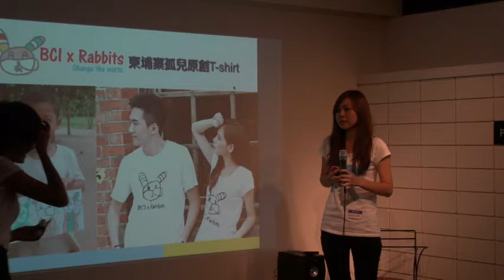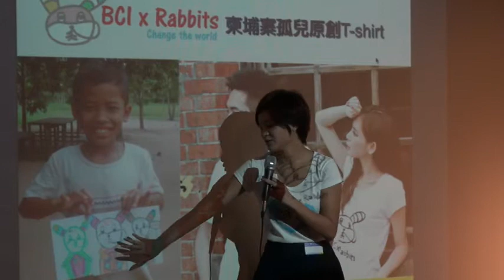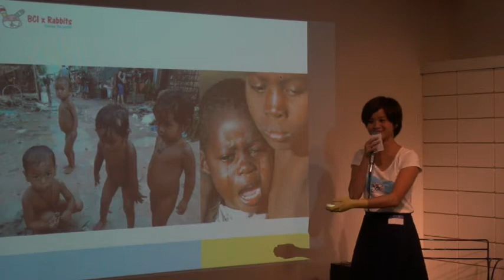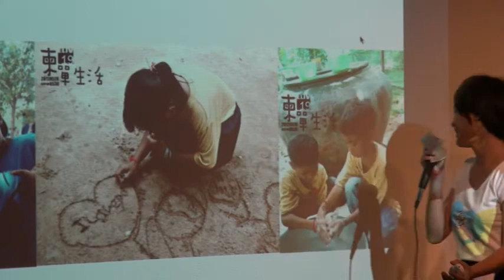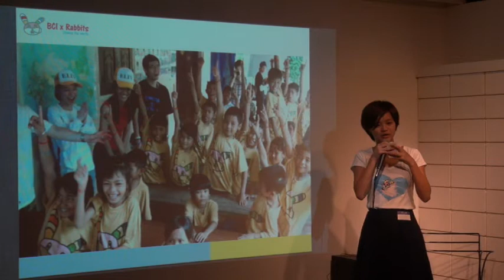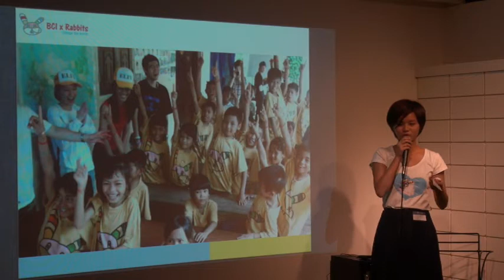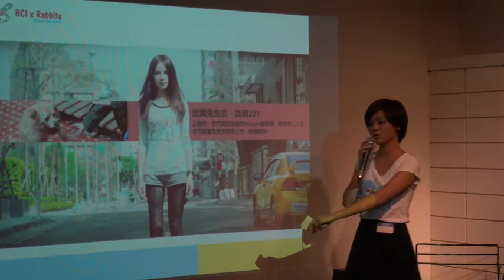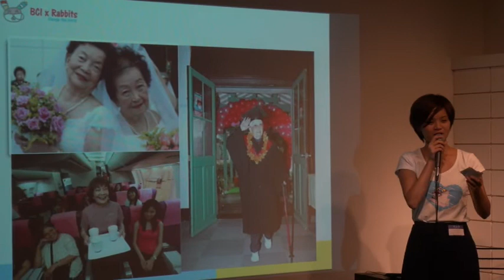交點台北Vol.14-可蘋-BCIXRabbits經營理念及本月兔兔衣分享